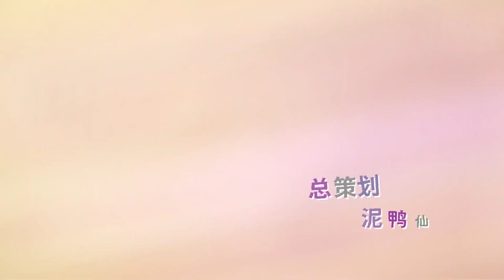《妙手神医/The Miracle Doctor》第一季第20集——富二代的难言之隐 The unspeakable secrets of the second rich generation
【故事简介】
神秘青年林昊身怀上古传承，精通中医药理之术，凭借精妙的医术声名大震，许多富家显贵都慕名前来求医问诊，各路大佬纷纷前来求医问药，众多美女也被他折服。不过声名鹊起的同时，也引来各种觊觎与嫉妒的目光，危险也一步步向他靠近，且看少年，如何以医证道，力克强敌。